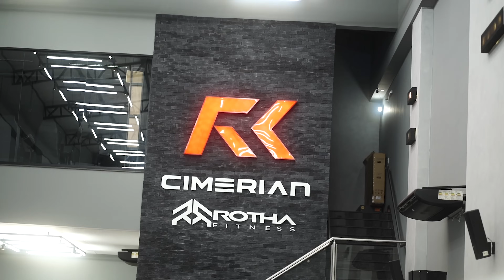BALESTRIN MANDOU A REAL SOBRE A EVOLUÇÃO DO GNOMO !!!